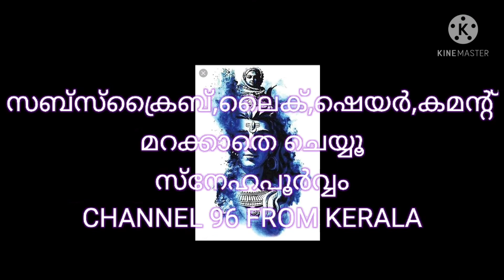പുരാതനവും മനോഹരവുമായ ഒരു മഹാദേവ ക്ഷേത്രം🙏🎉👍❤️🥰😌💙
കേരളത്തില എല്ലാ ക്ഷേത്രങ്ങളും തന്നെ വാസ്തുവിദ്യയുടെ മകിടോദാഹരണങ്ങളാണ്. അത്തരത്തിൽ ഒന്നാണ് കൂത്താട്ടുകുളം ടൗണിന് സമീപം സ്ഥിതി ചെയ്യുന്ന പുരാതനമായ മഹാദേവ ക്ഷേത്രം.
മറക്കാതെ സബ്സ്ക്രൈബ് ചെയ്യുക. അഭിപ്രായങ്ങൾ ഉറപ്പായും കമന്റ് ബോക്സിൽ രേഖപ്പെടുത്തുക. ലൈക്കും ,ഷെയറും മടി കൂടാതെ ചെയ്യുക.
സ്നേഹപൂർവ്വം
നിങ്ങളുടെ സ്വന്തം
CHANNEL 96 FROM KERALA